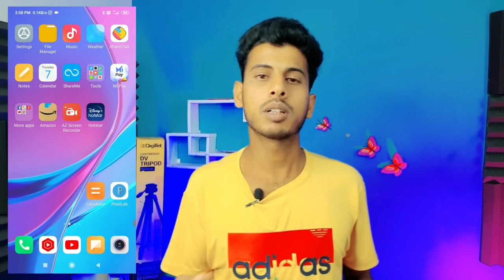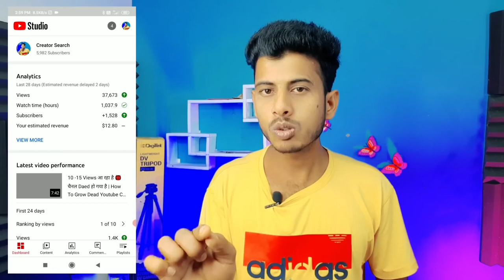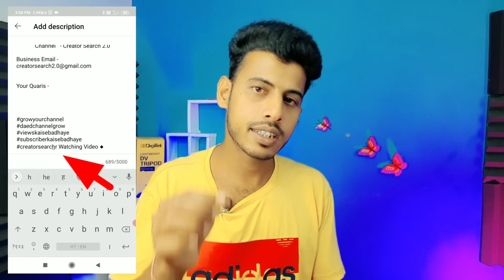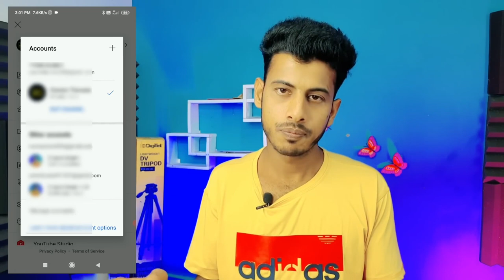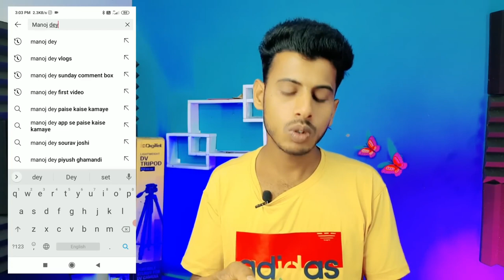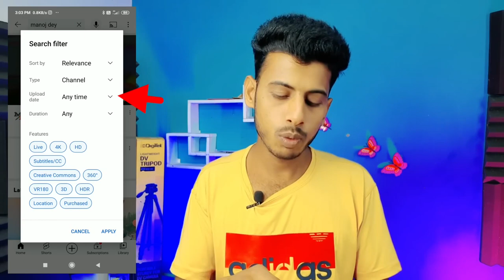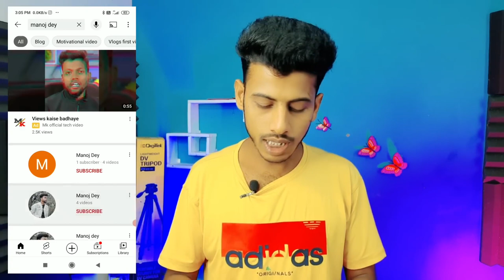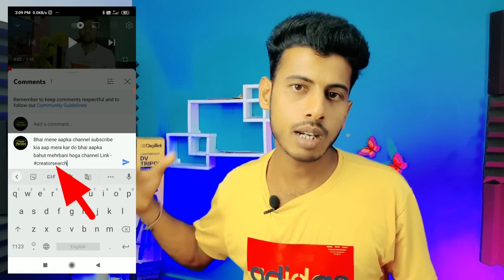free 1k subscriber 100% work 2023